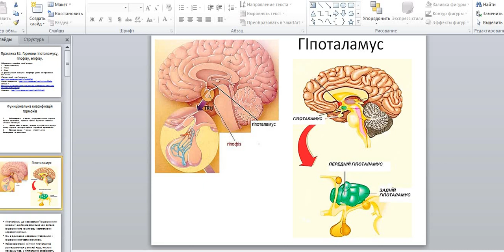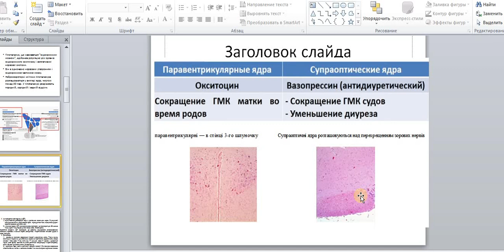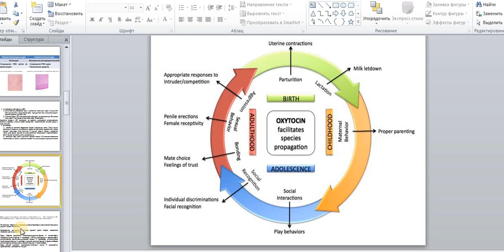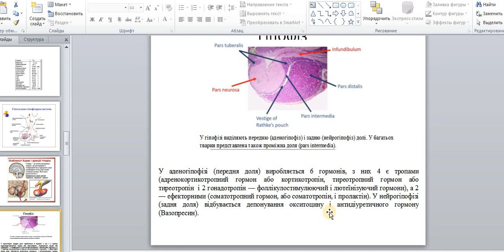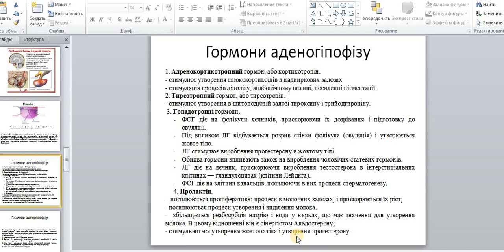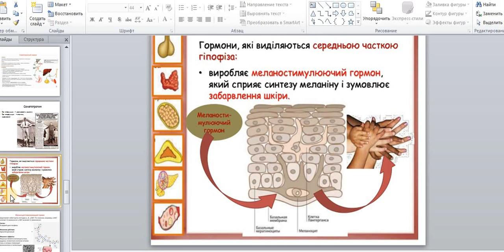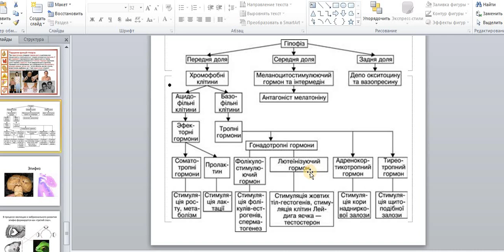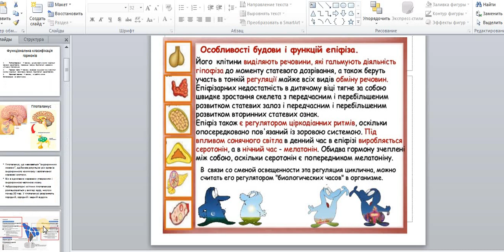Анатомія та фізіологія людини 38.2. Гормони гіпоталамусу, гіпофізу, епіфізу.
1.Гормони гіпоталамусу
2.Гіпофіз
3.Епіфіз